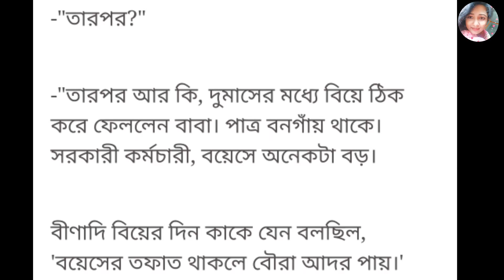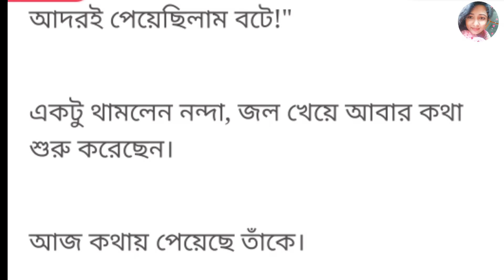ফুলশয্যার ঘরে যাওয়ার আগে ছেলের বউকে শাশুড়ি মা অবাক করা কথা বললেন😲👉🏻রংমিলন্তি ✍️শাশ্বতী দত্ত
অপরিচিত ছেলের সঙ্গে দেখে মেয়েটির বাবা যা করল 😲 Heart Touching Story in Bangla 2021||

হিন্দু মেয়ে ও মুসলমান ছেলের প্রেম 😲 শেষ পরিনতি যা ঘটেছিল জানলে চমকে উঠবেন...!!!

গল্প 👉🏻 রংমিলন্তি
লেখিকা 👉🏻 শাশ্বতী দত্ত